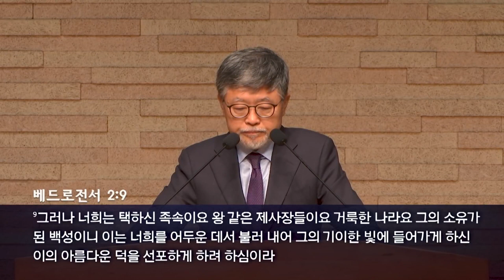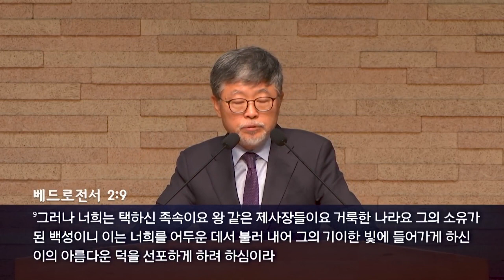삼일교회 송태근목사 | 새로고침 [JOY]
설교 제목 : 새로고침

성경 구절 : 이사야 61장 1절 ~ 4절

1. 주 여호와의 영이 내게 내리셨으니 이는 여호와께서
    내게 기름을 부으사 가난한 자에게 아름다운 소식을
    전하게 하려 하심이라 나를 보내사 마음이 상한 자를
    고치며 포로된 자에게 자유를, 갇힌 자에게 놓임을 선포하며
2. 여호와의 은혜의 해와 우리 하나님의 보복의 날을
    선포하여 모든 슬픈 자를 위로하되
3. 무릇 시온에서 슬퍼하는 자에게 화관을 주어
    그 재를 대신하며 기쁨의 기름으로 그 슬픔을 대신하며
    찬송의 옷으로 그 근심을 대신하시고 그들이 의의 나무
    곧 여호와께서 심으신 그 영광을 나타낼 자라
    일컬음을 받게 하려 하심이라
4. 그들은 오래 황폐하였던 곳을 다시 쌓을 것이며
     옛부터 무너진 곳을 다시 일으킬 것이며
     황폐한 성읍 곧 대대로 무너져 있던 것들을 중수할 것이며